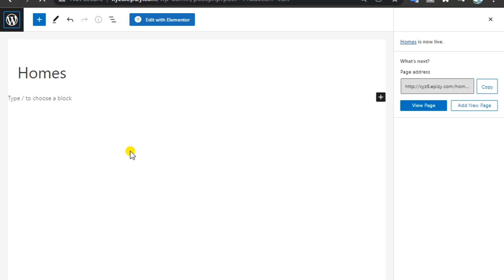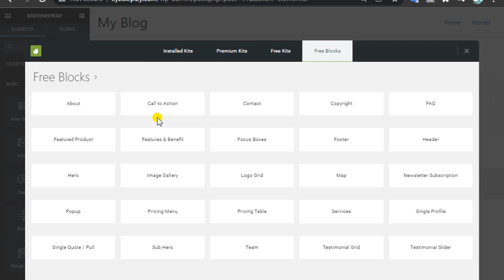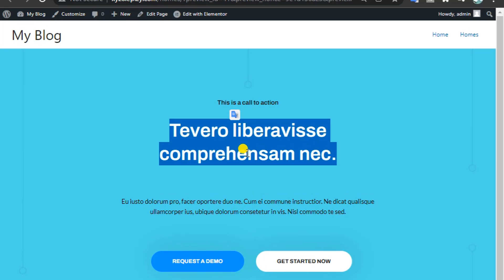How to Add Call to Action Buttons in WordPress (without Code)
Are you wanting to add a call to action button in your WordPress posts and pages? Buttons are an awesome way to boost conversions on your site with a visually appealing call to action. In this video, we will show you how to add a call to action button on your WordPress site without code!

To start, we will edit a new post or an existing post and click the add bloc button which should look like a + symbol. In the options for blocks, we want to search for button in the available option, it can also be found in the layout elements section for the time being.

The button should allow you to change the text of the button and add the URL the button will redirect to. WordPress also gives the tools to change the alignment, button style, and colors associated with the button. Now, when you publish the post or page the button will be visible on the page and go to the URL set for it to redirect.